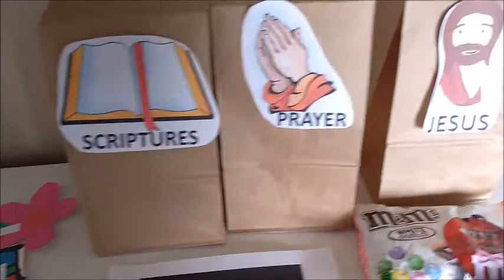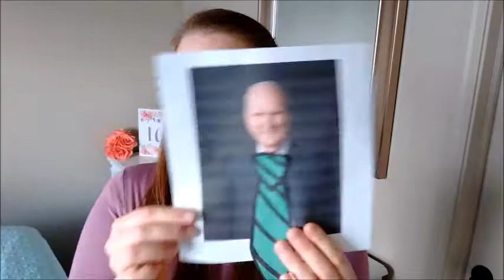Activities to Help Kids Listen During General Conference (PLUS: FREE PRINTALBES!)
General Conference is coming soon for The Church of Jesus Christ of Latter Days Saints and sometimes it's hard for little kids to sit through so many hours of wonderful talks. Here's some tips/tricks and activities  that can help make sure everyone in your family has a wonderful conference.

Free Printable: (I included a black and white in case you wanted your children to help color them)